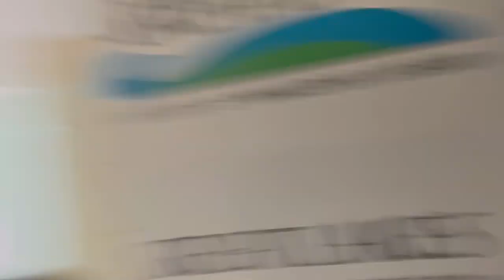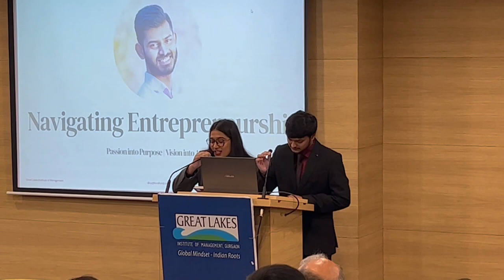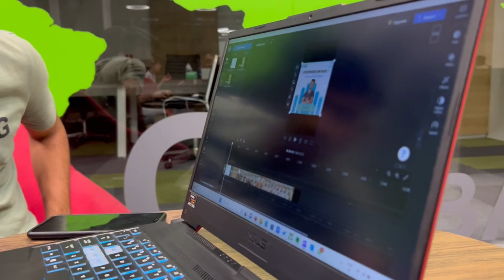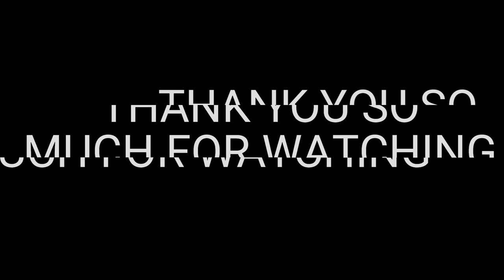Entrepreneurship Unplugged at GLIM,Gurgaon.....Fun with friends ......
Great initiative by Prayaas E-Cell of Great Lakes Institute of Management, Gurgaon